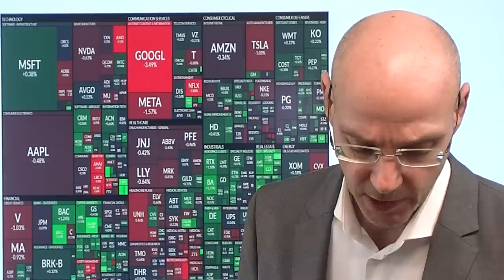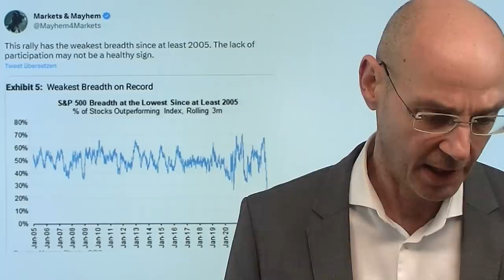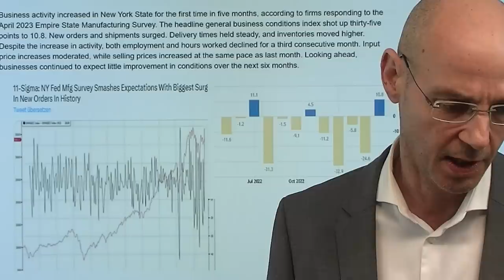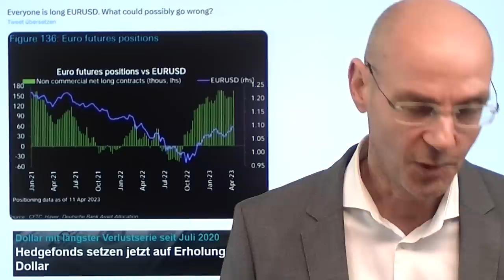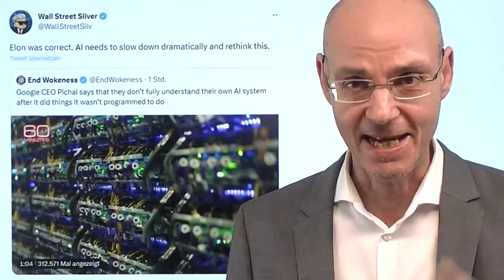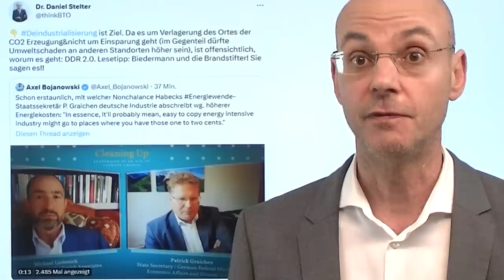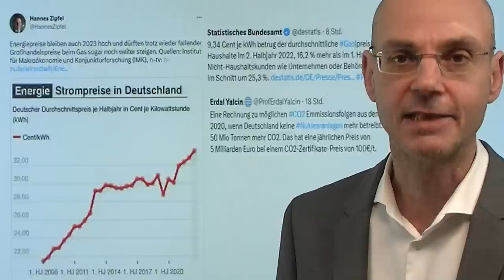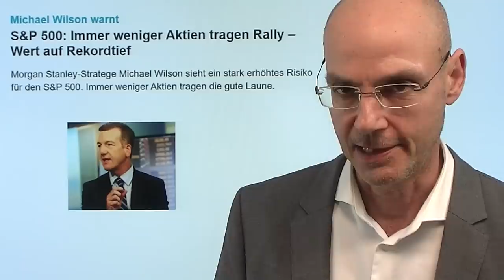Apple bietet 4,15% Zinsen - neue Stufe der Bankenkrise? Marktgeflüster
2. Michael Wilson warnt: Immer weniger Aktien tragen Rally – Wert auf Rekordtief

Es ist die Nachricht des Tages: Apple bietet nun 4,15% Zinsen und könnte die vermeintlich bereits abgeflaute Bankenkrise in den USA damit wieder eskalieren lassen! Denn Apple bietet damit mehr als zehnmal so hohe Zinsen wie der nationale Durchschnitt der Banken in den USA - das dürfte die Geldabflüsse bei Banken wieder beschleunigen, zumal es dort zuvor eigentlich nur US-Geldmarktfonds als Alternative für ordentliche Zinsen als Inflationsausgleich gab. Heute eine saftige Rally des Dollars, auch die Renditen für amerikanische Staatsanleihen ziehen deutlich an, nachdem der New Empire State Index viel besser als erwartet ausgefallen ist und damit den Hoffnungen auf eine baldige Senkung der Zinsen durch die Fed einen deutlichen Dämpfer versetzen..